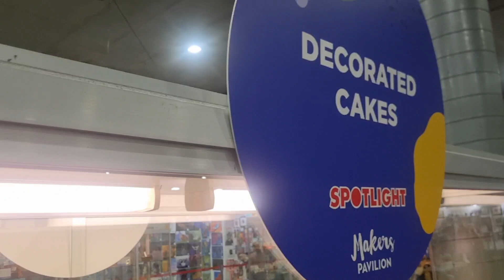Amazing Decorated Cakes @Royal Melbourne Show 2024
Amazing ang Beautiful decorated Cakes at Royal Melbourne Show 2024.
The video will show you how talented bakers are for making such beautiful cakes. It's a competition and you will see in the video the winners, runner ups and special awards.